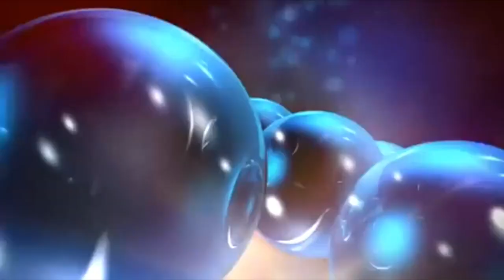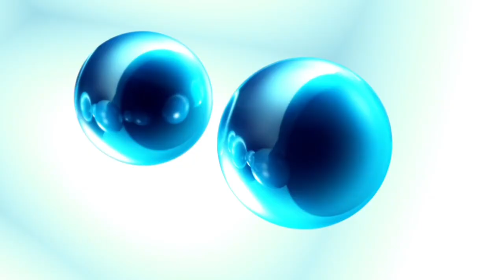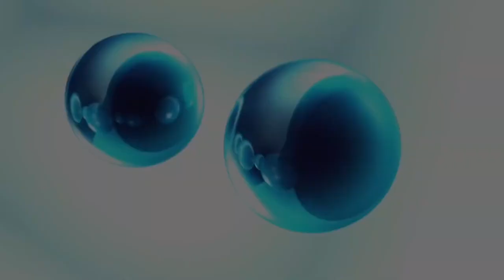Nine Network (Australia) logo history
The Nine Network is an Australian commercial free-to-air television network.